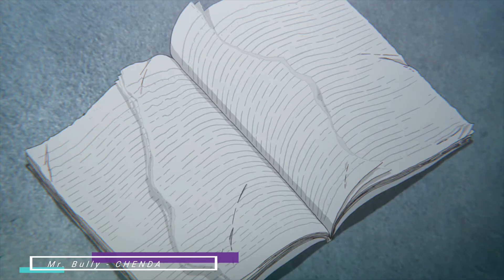Mr. Bully - CHENDA 🎵 [Melodic Dubstep]✔️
Si te gusta, por favor subscribete!

🎶 Artist: CHENDA | Track: Mr. Bully